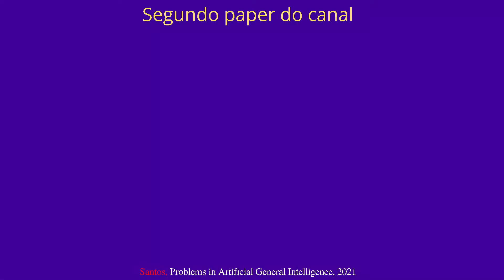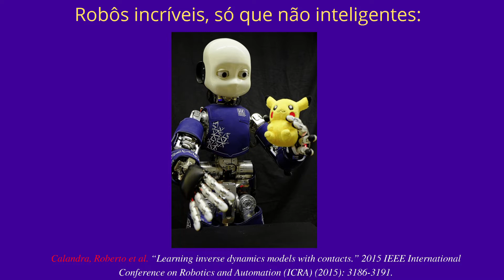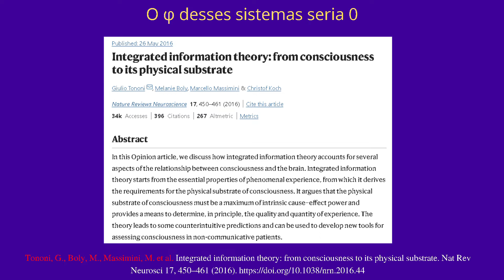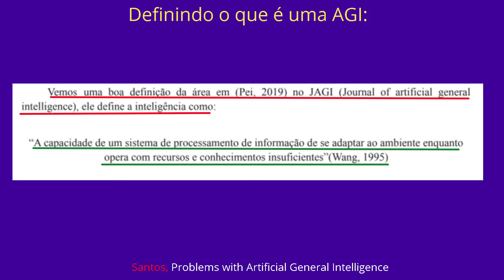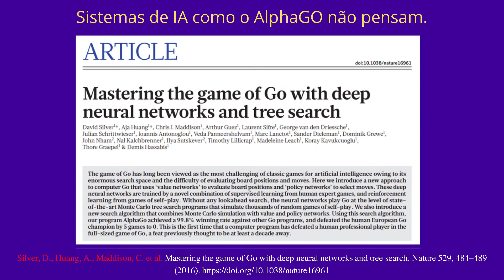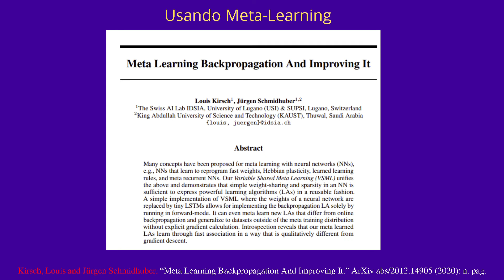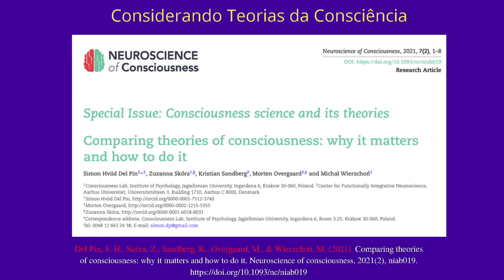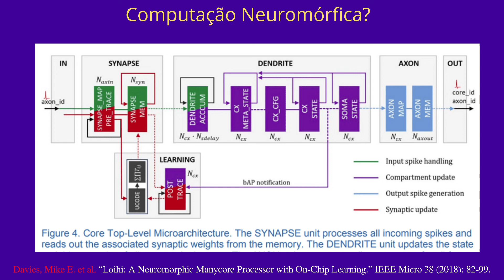Problemas com a Inteligência Artificial Geral: Resumo de artigo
Esse vídeo vai ser tipo uma palestra que resume um paper recente que está em período de aprovação para publicação (ou Pre-print). Nele eu tento argumentar que um sistema computacional não pode nunca estar consciente, mas podemos sugeri um consciência teatral a ele, isso cria uma ponte entre a consciência em sistemas biológicos e sistemas computacionais, sendo que ambos são tão diferentes que não podem ser relacionados. Sim sua Alexa é burra, 0 Qi.

Referências:

Santos, Problems in Artificial General Intelligence, 2021

Mitchell, Why AI is Harder Than We Think, Santa Fe Institute, 2021.

Fjelland, R. Why general artificial intelligence will not be realized. Humanit Soc Sci Commun 7, 10

Calandra, Roberto et al. “Learning inverse dynamics models with contacts.” 2015 IEEE International Conference on Robotics and Automation (ICRA) (2015): 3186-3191.

Tononi, G., Boly, M., Massimini, M. et al. Integrated information theory: from consciousness to its physical substrate. Nat Rev Neurosci 17, 450–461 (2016).

Silver, D., Huang, A., Maddison, C. et al. Mastering the game of Go with deep neural networks and tree search. Nature 529, 484–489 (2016).

Silva, The need for the emergence of mathematical neuroscience: beyond computation and simulation.

Kirsch, Louis and Jürgen Schmidhuber. “Meta Learning Backpropagation And Improving It.” ArXiv abs/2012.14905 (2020): n. pag.

Del Pin, S. H., Skóra, Z., Sandberg, K., Overgaard, M., & Wierzchoń, M. (2021). Comparing theories
of consciousness: why it matters and how to do it. Neuroscience of consciousness, 2021(2), niab019.

Davies, Mike E. et al. “Loihi: A Neuromorphic Manycore Processor with On-Chip Learning.” IEEE Micro 38 (2018): 82-99.

Bohnstingl, Thomas et al. “Neuromorphic Hardware Learns to Learn.” Frontiers in neuroscience vol. 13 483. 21 May. 2019, doi:10.3389/fnins.2019.00483